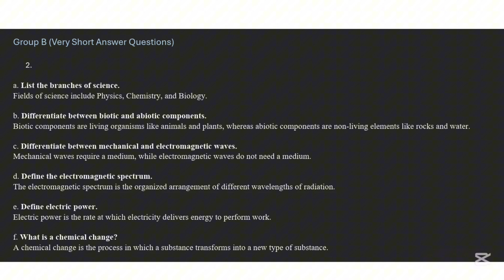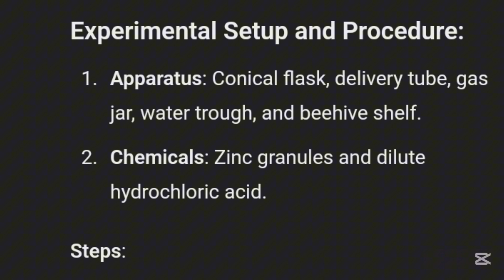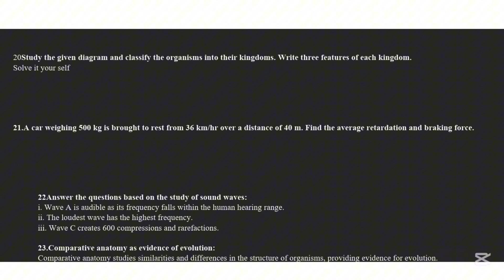Class 9 Asmita Science Set 3 Solution I Asmita set book | Ashmita Tenset 👍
1. Class 9 Asmita Science Set 3 solution explained.
2. Easy solutions for Asmita Science Set 3.
3. Complete guide for Set 3 Science topics.
4. Clear answers for Set 3 Science exercises.
5. Quick solutions for Class 9 Science Set 3.
6. Simple steps for understanding Set 3 Science.
7. How to solve Asmita Science Set 3 problems.
8. Key points covered in Set 3 of Asmita Science.
9. Detailed explanation of Set 3 Science chapters.
10. Simple tips for studying Set 3 Science.
11. Complete revision of Set 3 Science topics.
12. Easy-to-understand Set 3 Science solutions.
13. Understanding difficult concepts from Set 3 Science.
14. Step-by-step solutions for Set 3 Science questions.
15. Important topics in Set 3 Science for Class 9.
16. Solutions to all exercises in Asmita Science Set 3.
17. Efficient way to study Set 3 Science.
18. Clear explanations for each question in Set 3.
19. Best way to approach Set 3 Science problems.
20. Quick revision for Set 3 Science exam.
21. Complete breakdown of Set 3 Science concepts.
22. Mastering Set 3 Science with easy solutions.

1.
2.
3.
4.
5.
6.
7.
8.
9.
10.